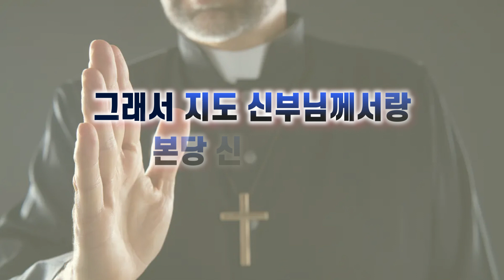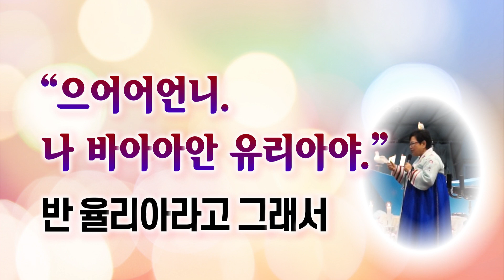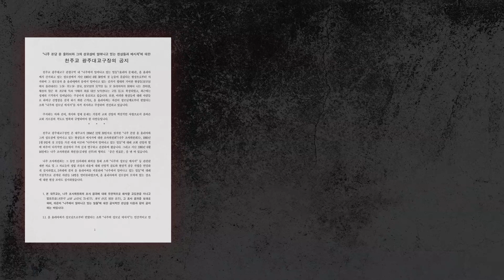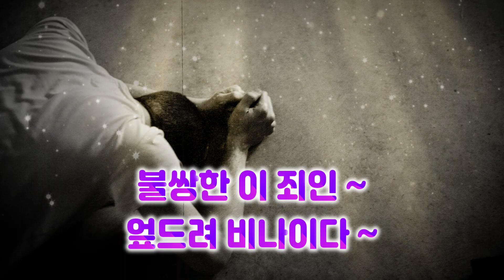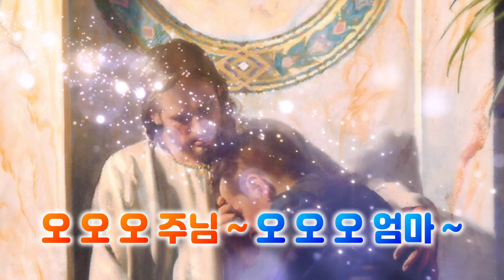[대림절 짧은 묵상] 받은 은총을 잘 관리해야 합니다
나주를 순례하신 분들이라면 분명 모두 다 깨닫지는 못해도 받으신 은총들이 있으실 거예요.^^

혼자서는 걷지도 못하고 양말도 제대로 신을 수 없었으며 병원에서도 고칠 수 없던 반 율리아 자매님, 그러나 큰 은총을 받아도 우리는 받은 은총을 잘 관리해야 함을 알려주는 반 율리아 자매님 일화!

함께 묵상하시고 지금까지 관리를 못했다면 우리 이제부터라도 받은 은총들을 잘 관리하여 함께 천국 가요!🙏💖